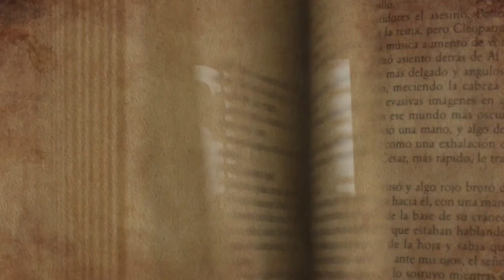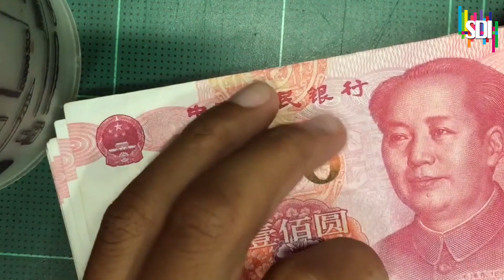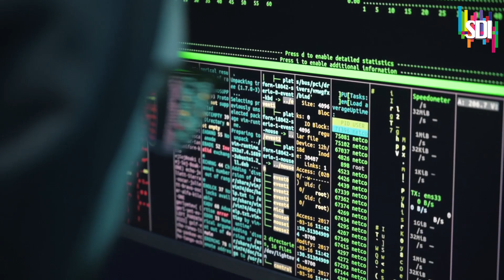China vs India. | अगर इंडिया को चीन के साथ युद्ध पर जाना पड़ा थो क्या क्या चुनौती झेलनी पड़ सकते है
If India had to go to war with China, what would be the challenges?